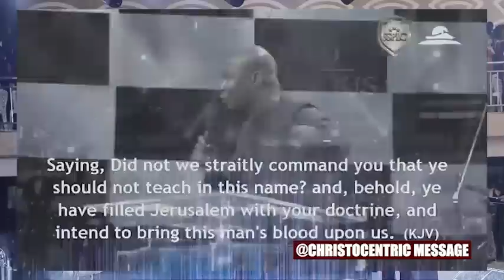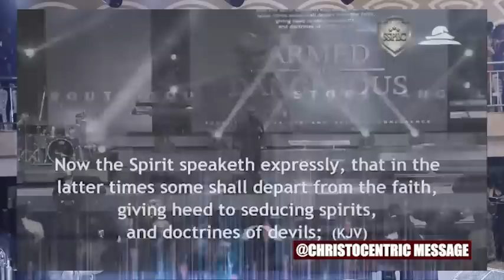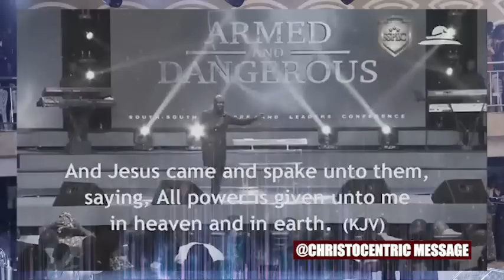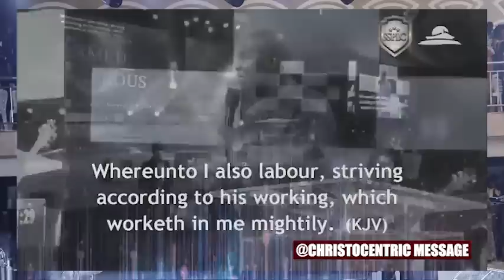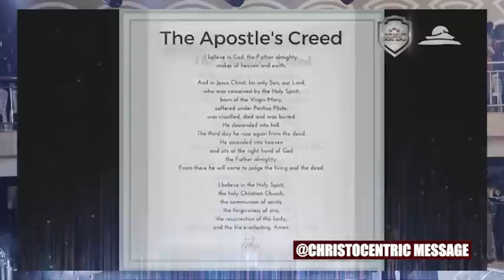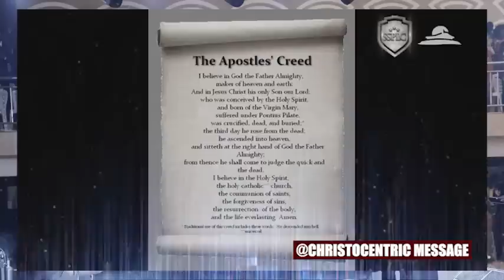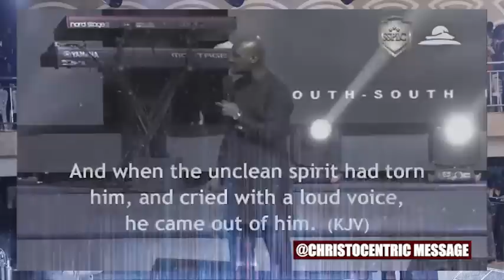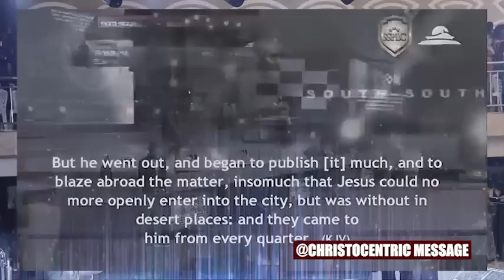THE SECRETS TO KNOW GOD MORE DEEPLY - APOSTLE JOSHUA SELMAN